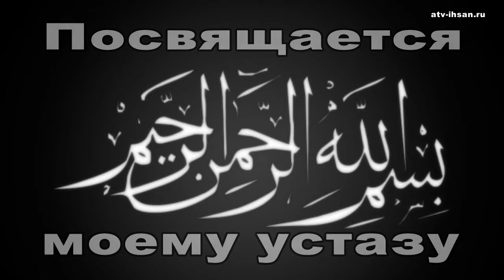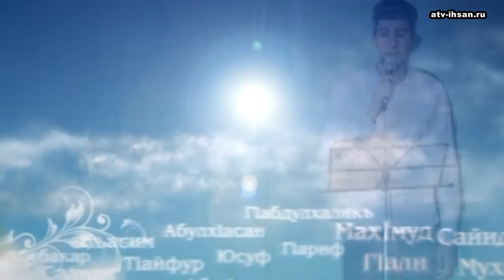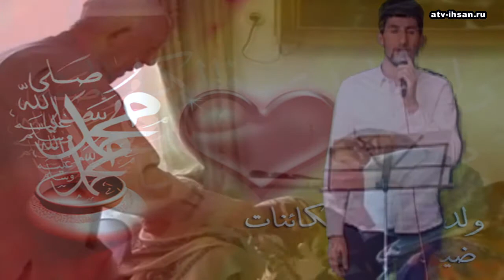Посвящается моему устазу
Нашид посвященный шейху Саиду Афанди (къ.с.)